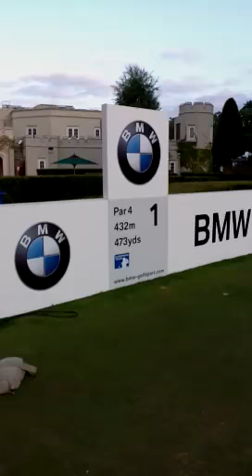Jodie on the 1st tee BMW PGA Wentworth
Holding a 2 shot lead going into the final round, can she hold off Luke Donald